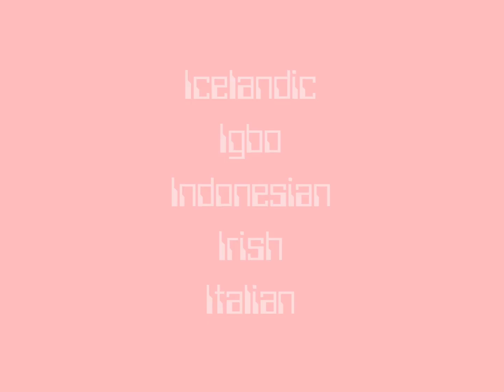Artistic Alphabet Language(s)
Font: Dylacomputer
also thank you Juni for making transition